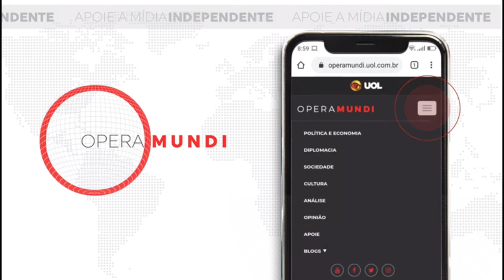Hoje na História: Papa Paulo III cria a Congregação do Santo Ofício (21/07/1542)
Hoje na História: 21/07/1542 - Papa Paulo III cria a Congregação do Santo Ofício

O Santo Ofício foi fundado pelo Papa Paulo III em 21 de julho de 1542 com a justificativa de "combater a heresia". Tem suas raízes em um tribunal romano chamado a “Inquisição Romana”, fundado por Inocêncio III no século XIII, para confrontar os albigenses.

No século XVI, devido aos avanços do protestantismo, Paulo III reorganizou a Inquisição Romana fazendo dela o supremo tribunal doutrinário para todo o mundo. O Santo Ofício teve seu nome mudado em 1966 por Congregação para a Doutrina da Fé.

Quem fosse condenado pelo Santo Ofício era muitas vezes responsabilizado por uma "crise da fé", pestes, terremotos, doenças e miséria social, sendo entregue às autoridades do Estado, para que fosse punido.

As penas variavam desde confisco de bens e perda de liberdade, até a pena de morte, muitas vezes na fogueira. Seu significado era basicamente religioso, simbolizava a purificação, configurando a ideia de desobediência a Deus e ilustrando a imagem do Inferno.

Fortemente influenciada pelo poder civil, a Inquisição tornou-se, por vezes, um meio de desembaraçar-se de inimigos políticos indesejáveis e foi culpada de crueldades e torturas que hoje são vigorosamente repudiadas. Foi anulada, ou ab-rogada, em 1835.

A Inquisição Medieval desenvolveu-se como instituição nas primeiras décadas do século XIII, quando foram constituídos tribunais eclesiásticos para julgar os albigenses. De acordo com os decretos do Concílio Francês (1229) em cada paróquia devia se instalar um tribunal eclesiástico presidido por um legado de Gregório IX e constituído de um sacerdote e dois leigos.